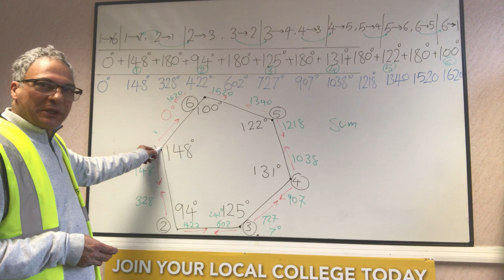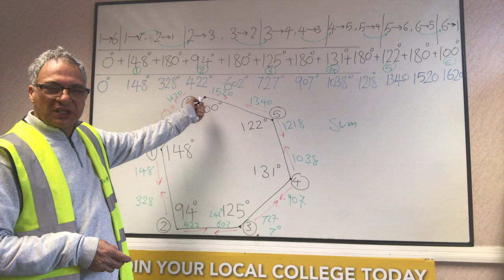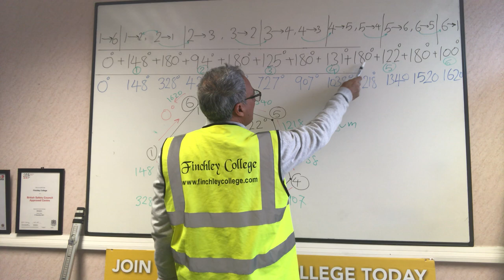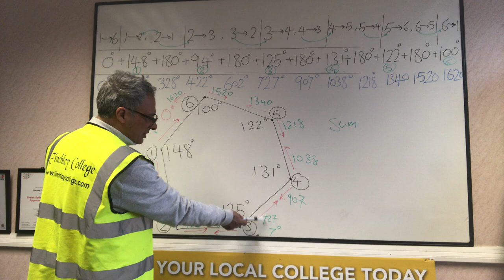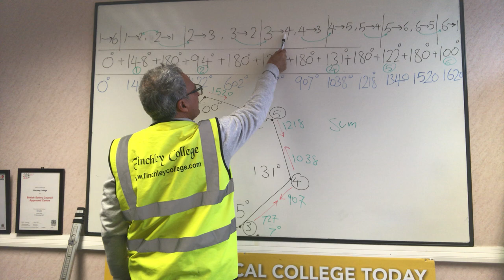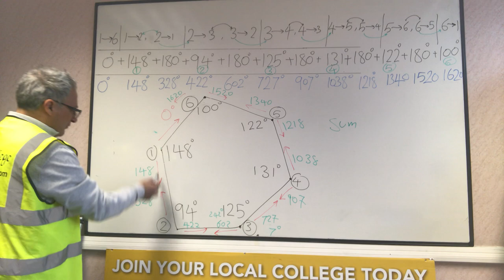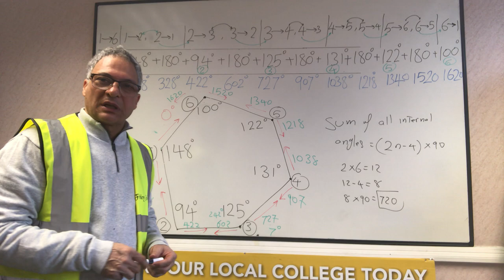Simple way of calculating Whole Circle Bearings along any closed traverse.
Finchley College offers Level 3 Diploma in Engineering Surveying (QCF).

These videos are intended for use by aspiring professional setting out engineers, construction site engineers, land surveyors and civil engineers.